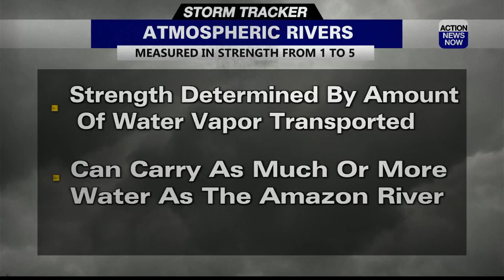Atmospheric River Breakdown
Breaking down why we get so much rain with atmospheric rivers.